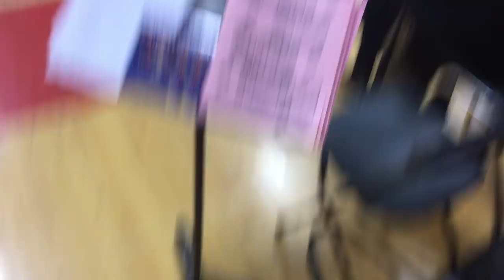6th Grade Orchestra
Combined 6th Grade Orchestras from South Middle School and Liberty Memorial Central Middle School

Old Mac Fiddle
Dragonhunter

Lawrence, KS April 10th, 2018